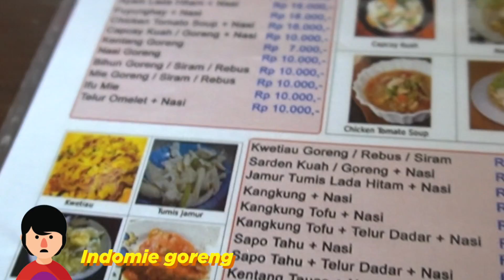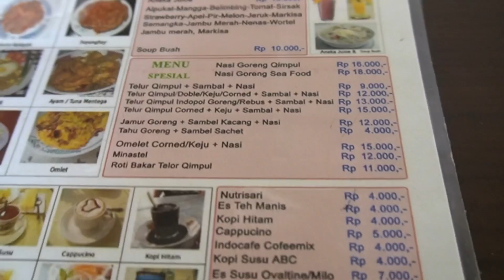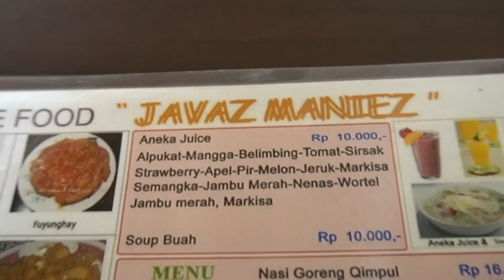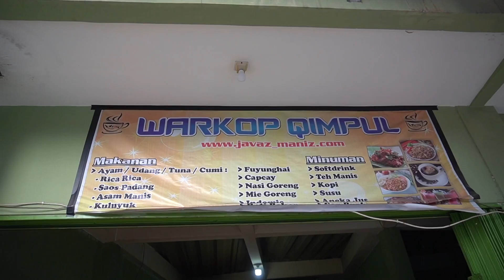PULUHAN TAHUN JUAL NASI TELOR DADAR,-, FAVORITE ANAK KOST UNIVERSITAS INDONESIA!!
Hi guyss kali ini gw kulineran di daerah depok nihh dan gw dapet rekomendasi dari Mgdalenaf buat nyobain nasi pake telor dadar yg  enak di daerah Universitas Indonesia.. Nama nya Warkop Qimpul.. Sudah puluhan tahun jualan nasi pake telor dadar  dengan harga yg sangat terjangkau sekali!! Mau tau reviewnya seperti apa??

Tempat Makan Kimpul
Address: Jl. Cengkeh No.17B, Pondok Cina, Kecamatan Beji, Kota Depok, Jawa Barat 16424